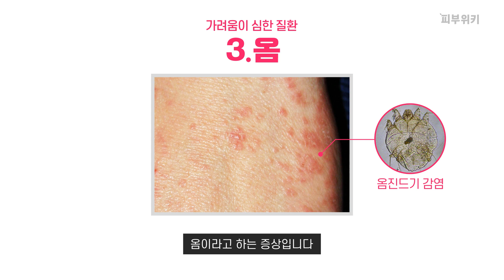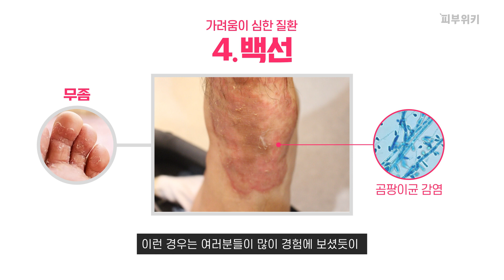긁을수록 간지럽고 밤에 더욱 심해지는 가려움! 가려움을 일으키는 피부질환 best5! [피부위키]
피부질환들은 대부분 가려움증을 유발하여
환자분들을 더욱 힘들게 하는데요ㅠ
가려움은 그 자체로도 문제가 되지만
긁은 자극이 더 가려움을 심하게 하고
긁고 난 상처가 2차감염이 되는 등 추가적인 문제를 많이 일으킵니다!

이런 가려움을 유발하는 질환 중에서도
가려움이 가장 극심한 질환들이 있는데요!
이런 질환은 어떻게 구별하고 대처해야 할까요?